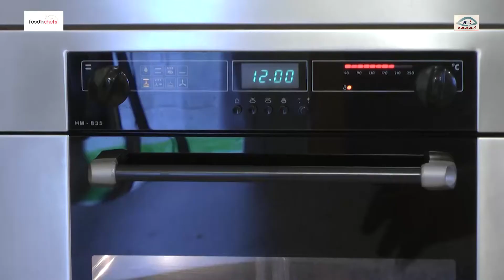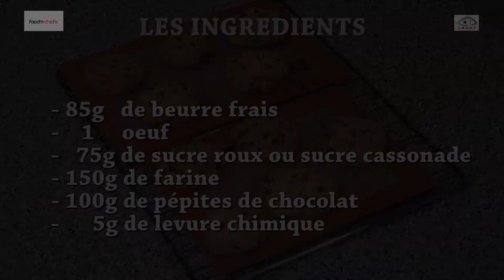LES COOKIES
Recette très facile des cookies aux pépites de chocolat